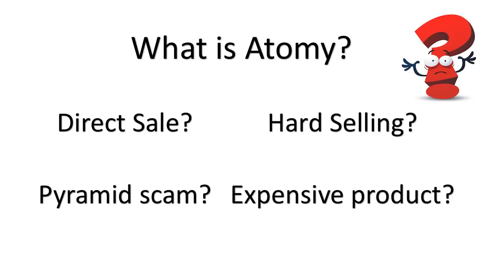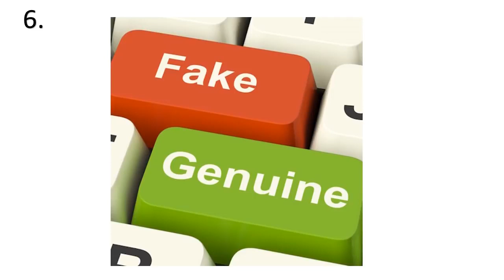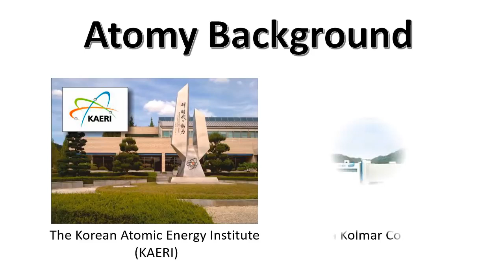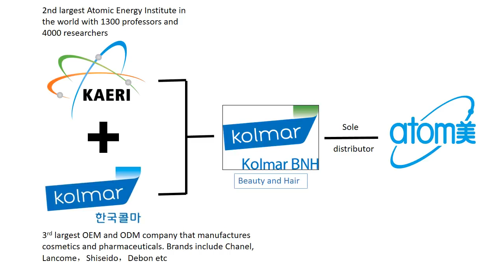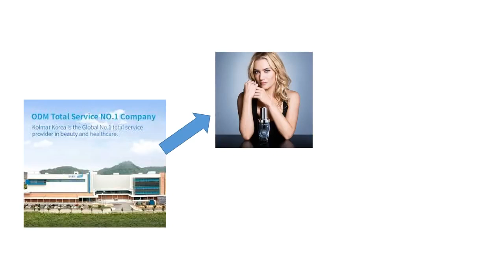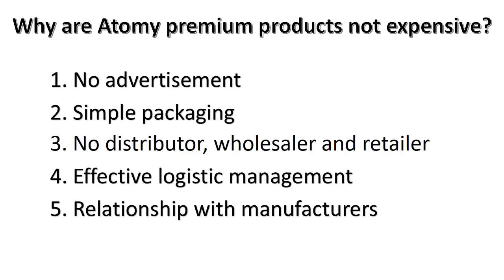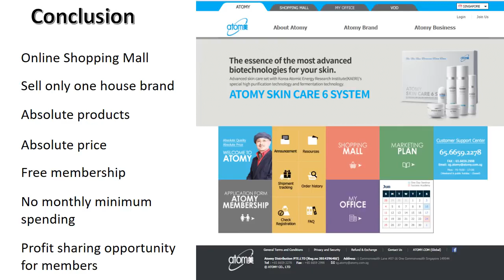What is Atomy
Atomy is the Future!  Be part of The Greatest Opportunity in the history of the world. Position yourself as soon as possible...Free Membership! No annual fee, No Obligation involve to join.